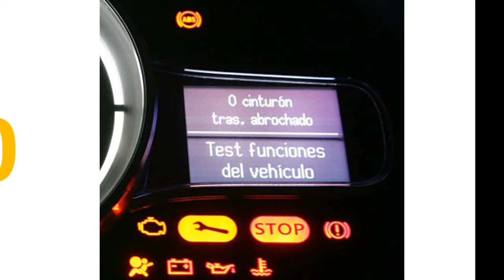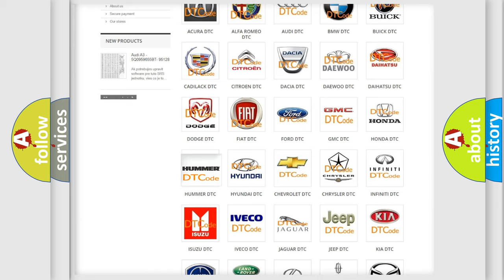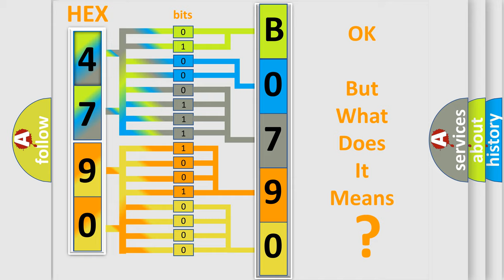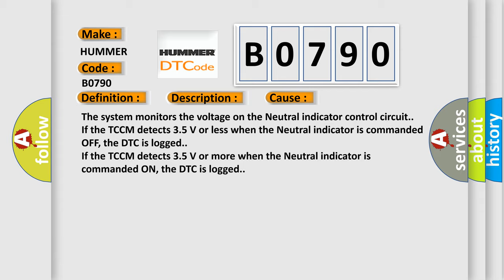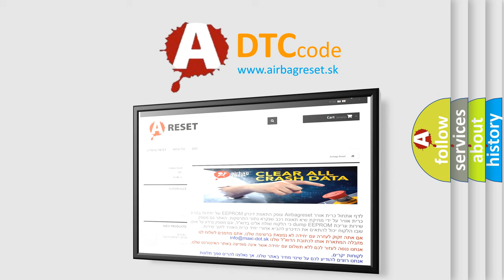DTC Hummer B0790 Short Explanation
Contents:
0:21 Basic DTC analysis according to OBD2 protocol standard.
1:48 Insight into programming
2:58 A diagnostically understandable description of the Diagnostic Trouble Code
3:05 Basic error definition

Make
HUMMER
Code
B0790
Definition
Transfer Case Neutral Indicator Circuit Malfunction
Description
Ignition ON System voltage 9-18 V
Cause
The system monitors the voltage on the Neutral indicator control circuit
If the TCCM detects 35 V or less when the Neutral indicator is commanded OFF, the DTC is logged
If the TCCM detects 35 V or more when the Neutral indicator is commanded ON, the DTC is logged